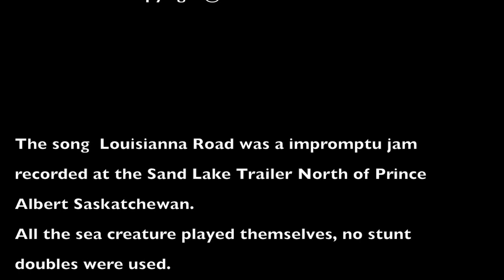Maui Fun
Sea turtles at Black Rock in Kaanapali and a "Special" visit from Santa at the 12:42 mark.Video done with a kodak play sport mounted on a 4 foot mono pod, this helped to keep a safe distance while getting some cool close ups. Music via old raven electric guitar plugged into a portable /radio /cassette player ...recorded after a good day of working the the land hands were moving as fast as they could.